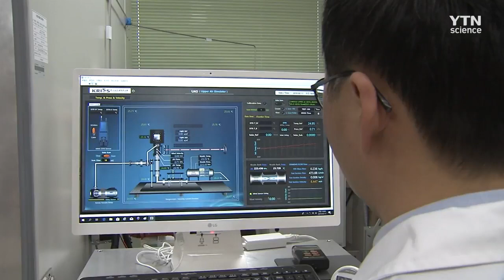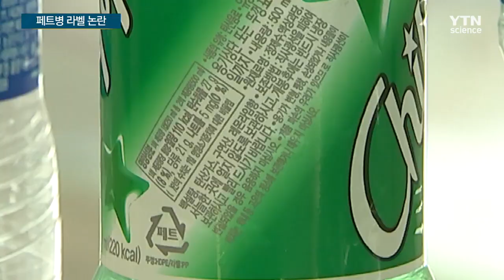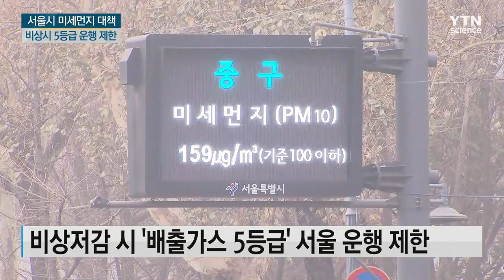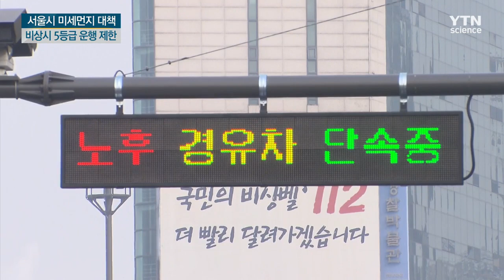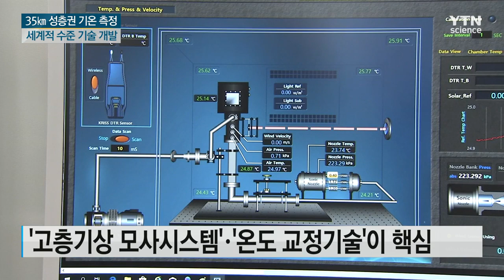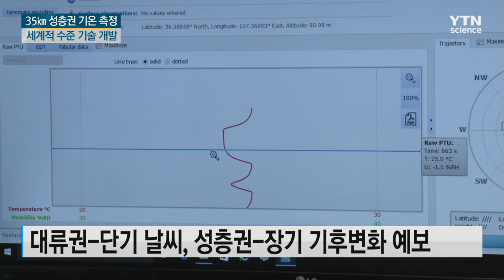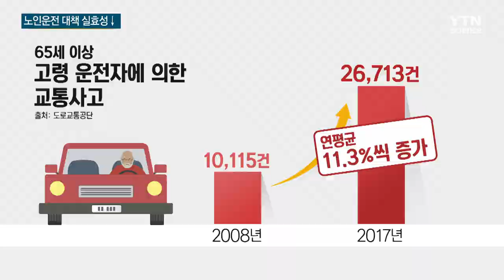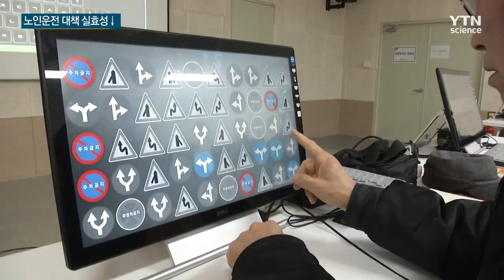[다시보기] 2월 13일 (수) 오전 사이언스 투데이 / YTN 사이언스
■ 오늘 내륙 맑지만 제주도 비…남부 미세먼지

■ 불법 폐기물 2022년까지 100% 없앤다…일회용품 퇴출도 앞당기기로

■ '페트병 라벨' 논란…재활용 여부가 중요

■ EU "식품승인 연구결과·산업정보 공개"

■ 해외에서 리콜된 제품 130여 개 국내서 유통

■ 미세먼지 비상저감 때  '배출가스 5등급' 서울 운행 제한

■ 실험실에서 탄생한 대기권…기상관측 정확도 높인다

■ "대형 별 폭발 없었다면 지구 물바다"

■ 노인 운전 안전 대책 실효성 의문…고령자 면허 반납 저조